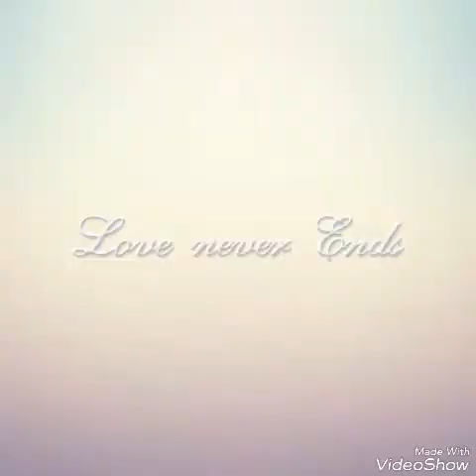Kavyashree Ajeru(ಚಿಟ್ಟಾಣಿ ಯಕ್ಷ ನಮನ)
By Lokesh N P Ragihaklu